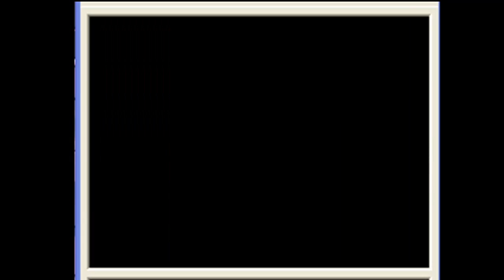guida pokemon soul silver parte 29-Le kimono girls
in questa parte battiamo le kimono girls e prendiamo la master ball.